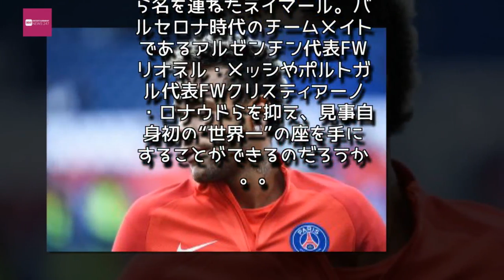Entertainment News 247 - ネイマール、バロンドール受賞時はクラブから追加ボーナス？ その額とは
ネイマール、バロンドール受賞時はクラブから追加ボーナス？　その額とは
先日発表されたバロンドール候補30名に名を連ねたネイマール [写真]=Getty Images
　今夏、パリ・サンジェルマンに加入したブラジル代表FWネイマールは、バロンドールを受賞した場合、クラブから追加ボーナスを受け取ることになるようだ。フランス紙『ル・パリジャン』が16日付で報じている。
　バルセロナから2億2200万ユーロ（約290億円）もの資金を費やし、ネイマールを獲得したPSG。給与面でも同選手に対して破格の待遇を設けており、年俸は3680万ユーロ（約49億円）にも昇るようだ。

　さらに同紙によると、PSGとネイマールの契約には『バロンドール受賞時には300万ユーロ（約4億円）の追加ボーナスを付与する』という項目があるようで、これは同選手の月給と同額のもの。

　先日、フランスのサッカー専門誌『フランス・フットボール』が発表したバロンドール候補30名にも当然ながら名を連ねたネイマール。バルセロナ時代のチームメイトであるアルゼンチン代表FWリオネル・メッシやポルトガル代表FWクリスティアーノ・ロナウドらを抑え、見事自身初の“世界一”の座を手にすることができるのだろうか。,